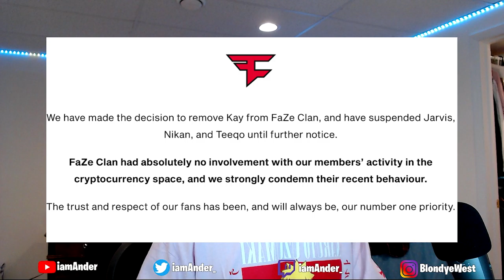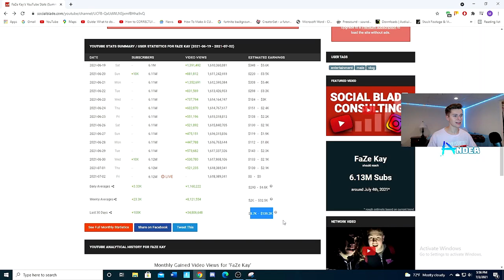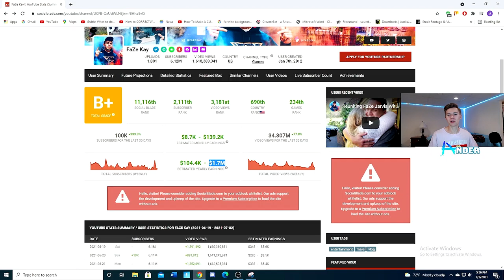Wolf of Faze Street | Faze Kay *KICKED* Out of Faze Clan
ME ON TWITCH | LIVE STREAMS OCCASIONALLY!

Faze Kay has been removed from Faze Clan and several other member's of Faze have been suspended (whatever that entails lol). This is due to the unethical crypto pumps that Kay, along with several other influencers: RiceGum, Sommer Ray, Jarvis, Nikan, and Teeqo) were involved with. Hope you enjoy :)

We wish nothing but the absolute best for Kay, Faze members, and any of those who may have lost large sums of money having been influenced to purchase the advertised alt coins. We do not wish mal intent on anyone, as everyone makes mistakes!

Use my CODE. (in the Fortnite item shop)

Code: ander

Keyboard: Steel Series Apex Pro TKL

Headset: Sennheiser Pro

CPU: Intel Core i5-9600k

GPU: EVGA RTX 2070

RAM: 16 GB Corsair DDR4

Motherboard: MSI B360 Gaming Pro

Cooler: Cooler Master 512A

Power Supply: EVGA 650BQ

1 TB Hard Drive & 500GB SSD